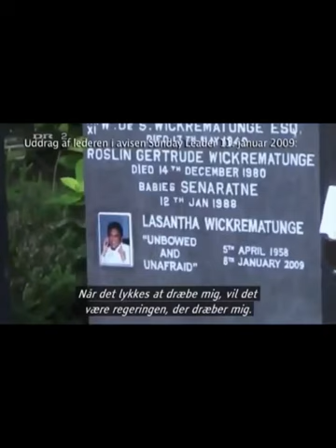Lasantha Wickrematunge The Mythos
Lasantha Wickrematunge Tribute